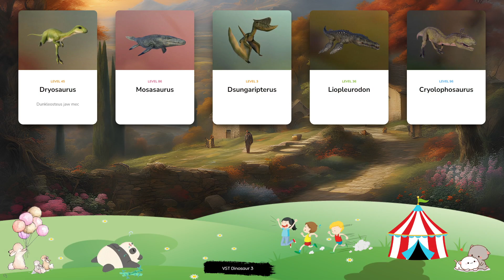Dinosaur & Card - Let's Play With Dinosaur! Dryosaurus, Mosasaurus, Dsungaripterus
Geosternbergia is named after American palaeontologist George F. Sternberg, who was the first to discover then genus. It is one of the largest pterosaurs, with a wingspan of over 7m and a long, tapered beak that can grab fish out of the water or be used as a spear for catching them. Geosternbergia is notable for the distinctive crest on its head, which it used to attract mates for reproduction. One of the largest turtles ever to have existed, Archelon measures almost 5m in length and weighs as much as three tonnes. Dating back to the late Cretaceous period, this carnivorous reptile has a sharp beak and powerful flippers, making it an expert hunter. Unlike most modern-day turtles, its shell is soft – although it is tough enough to withstand attacks from predators. The name Archelon translates from ancient Greek as ‘first turtle’. Yutyrannus is a carnivorous dinosaur from the tyrannosauroid family – a distant relative of the fearsome Tyrannosaur rex - that is notable for the long feathers on its body and tail. In fact, at around 9m in length, this genus is the largest carnivorous dinosaur known to have feathers – lending it the name Yutyrannus, which translates to ‘feathered tyrant’. Notable for its large, elongated skull and unusual curved jaw, Dsungaripterus is a genus of pterosaur that lived around 130 million years ago during the Early Cretaceous period. Dsungaripterus’ jaw narrows to a point and contains no teeth at the front, with a row of flat teeth at the back for piercing the armour of shellfish. Ouranosaurus is a large iguanodont, averaging around 7m in length and weighing around two and a half tonnes, and is easily recognisable thanks to the large hump on its back. This herbivorous dinosaur is native to Niger in Africa and subsists on a diet of tough vegetation, using its horned beak and flat teeth to tear off and chew plants and leaves. The name Ouranosaurus means ‘courageous monitor lizard’.